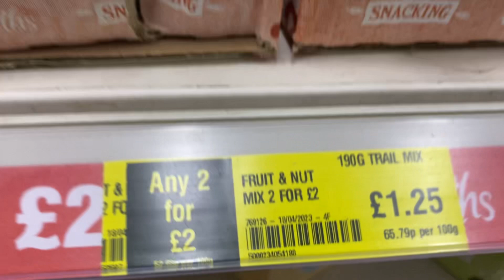Pounds shop fruit nuts/trail mix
UK/England dry fruit/nuts/trail mix at pounds shop

ukshoppingforyoubymosheez